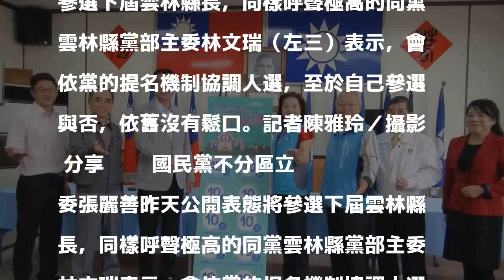參選雲林縣長？熱門人選林文瑞堅不鬆口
發表評論評論如下。